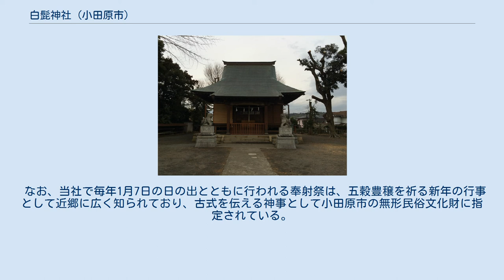白髭神社 (小田原市)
白髭神社（しらひげじんじゃ）は、神奈川県小田原市小船にある神社である。
祭神は猿田彦大神。
 奈良時代、行基菩薩が東国行脚の際、当地小竹山頂に地蔵堂を建立したという。
平安時代、伊勢神宮の神官広瀬入道実応がその地蔵堂に信宿し、白鬚の神の霊夢を感じて九寸五分の御神像を奉彫し社殿を造営、元慶元年（877年）9月9日に鎮座祭を行なったのが当社の起源とされている。
 その後鎌倉時代の初め、現宮司の祖嵯峨源氏松浦四郎入道綱泰が、近江国滋賀郡にて白鬚の神夢をさとった。
そして相模国中村郷の当社をたずね、時の豪族中村公を本願として、社殿、楼門、本地堂等を再建し、中村社の社号と郡中惣社の称号を受けたとされる。
建久元年（1190年）源頼朝より神領6町歩を寄進され、以後足利尊氏・北条早雲など武将の尊信が篤かった。
 応永23年（1416年）兵火に罹り社殿を焼失、塔の山に遷ったが、天正18年（1590年）再度兵火に罹り現在地に三遷した。
明治6年（1873年）郷社に列し、同40年（1907年）神饌幣帛料供進神社に指定された。
 なお、当社で毎年1月7日の日の出とともに行われる奉射祭は、五穀豊穣を祈る新年の行事として近郷に広く知られており、古式を伝える神事として小田原市の無形民俗文化財に指定されている。